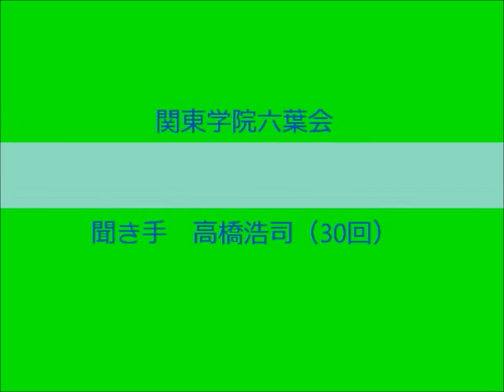20120508 浮田橿子先生 関東学院六葉会.wmv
浮田橿子先生を母校にお招きして図書館で録画しました。
撮影の最中にも沢山の先生方が浮田先生に会いにお見えになりました。